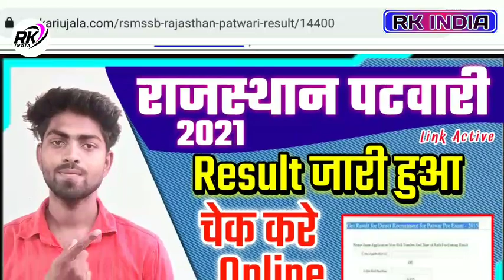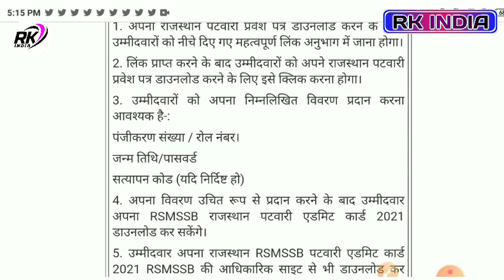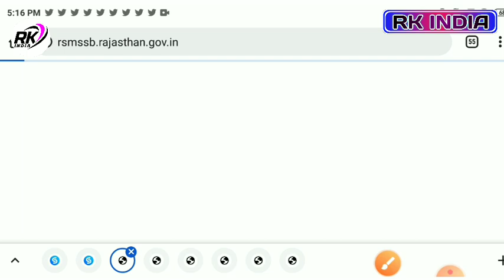Rajasthan patwari Result 2021-22 Cut of 2021 Rajasthan patwari Result 2022 today आज जारी हुआ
rajasthan Patwari result 2021 Website opening nahi ho raha hai 2022
Patwari Result Website open nahi ho raha hai
rajasthan Patwari Website khul nahi raha hai
rajasthan Patwari Official Website nahi opinion ho raha hai 2022

rajasthan patwari result 2022। राजस्थान पटवारी रिजल्ट घोषित। patwari cut off। rsmssb patwari cut off

rajasthan patwari expected cut off 2021 rajasthan patwari cut off rsmssb#Rajasthanpatwaricutoff2021
 patwari cut off 2021 rsmssb
patwari result date 2022
 rsmssb patwari result kab aayega
 patwari cut off Patwari result
 Patwari ka result kab aaega
Rajasthan Patwari cut off kya rahegi
 Rajasthan Patwari cut off
 Rajasthan Patwari expected cut off Rajasthan Patwari ka result kab aaega
 Patwari result date Patwari expected cut off 2021

Rajasthan patwari Result 2021-22 Cut of 2021 Rajasthan patwari Result 2022 today आज जारी हुआ kaise Check Kare

Rajasthan Patwari Result | Rajasthan Patwari Cut off 2021 | Rajasthan Patwar Result | patwari result

Patwari 2021 answer key 2021 video we will deeply analysis the Patwari and Patwar exam 2021

 Patwar paper 2021 answer key kaise dekhe  Patwari 2021 cutoff
 Patwari answer key 2021 set
 Patwari answer key 2021
Patwari answer key 2021 set C, 10. Patwari answer key 2021 set

patwari paper 2021
patwari paper 2021 cut off,Patwari Cut off 2021,patwar 2021 cutoff
patwari paper solution,patwari answer key,patwari 2021,patwari 2021 answer key,patwar answer key 2021,answer key patwari exam 2021,patwari exam 2021,patwari paper 2021
answer key,answer key,patwari paper answer key,patwari paper,patwari paper 2021 solution

___Ye Sab Equipment Use Karte Hai Ham Apna Video Banane Ke Liye 👇👇

1 :- Tripod For Mobile

2 :-  1 st Video Editing Application ( VSCO )

3 :- 2nd Video Editing apps ( VN )